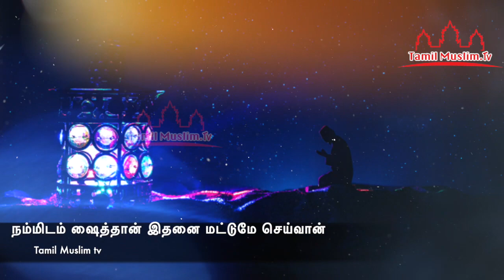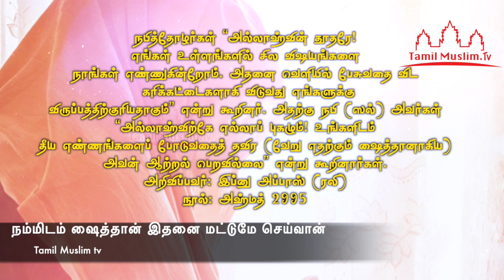நம்மிடம் ஷைத்தான் இதனை மட்டுமே செய்வான்